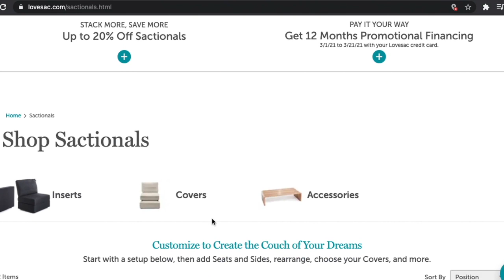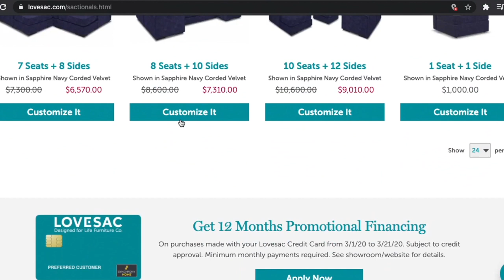Do LOVESAC STORE Employees HATE Customers?!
Patrick reviews his recent experiece in a Lovesac store location in Las Vegas. After looking around for options for a new sofa, the configurability of Lovesac Sactionals caught his eye. On his second visit to the location to check out the good, he was SHOCKED at what his customer experience was like. Watch before you visit a Lovesac store - you could get TRIGGERED!

WE HAVE DOPE MERCH!

Any fair use media, including videos, songs, audio, text, images, and graphics, used in the video belong to their respective owners and not Nobody Likes Onions / PANTSWISE MEDIA does not claim any rights or ownership over them.

Nobody Likes Onions is an entertainment program. Patrick Melton is not a lawyer, investment counselor, realtor, or professional advisor of any type. He's barely a podcaster and comedian. You have no professional relationship with him. You probably shouldn't listen to him about ANYTHING, and just live your own life. Don't blame Nobody Likes Onions / PANTSWISE MEDIA or Patrick Melton for any actions or consequences undertaken as a result of this or any future or past production. Thanks, nuts.